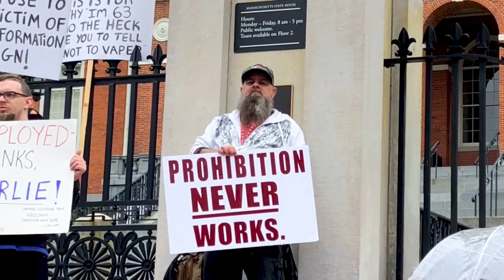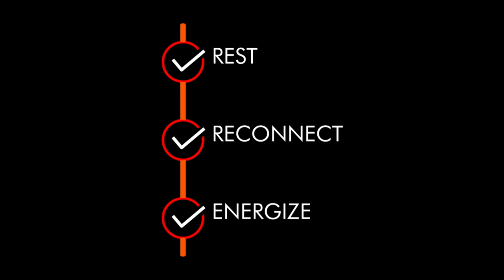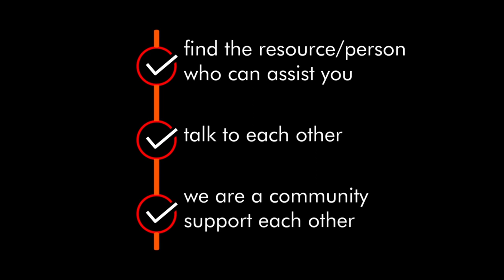TAV Shorts 26 March 22 - Practice of Self Care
The Practice of Self Care.
The importance of taking a break and reconnecting with yourself outside of advocacy.  We are all basically complicated house plants - our needs are similar.  But we also need to recognise our strengths and weaknesses and play to the former, and grow stronger through knowledge and experience to overcome the latter.